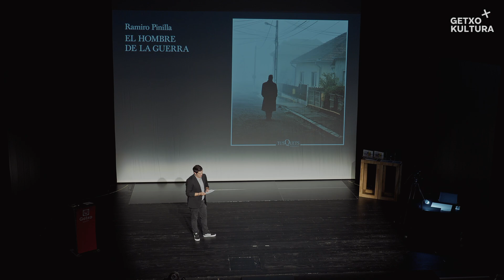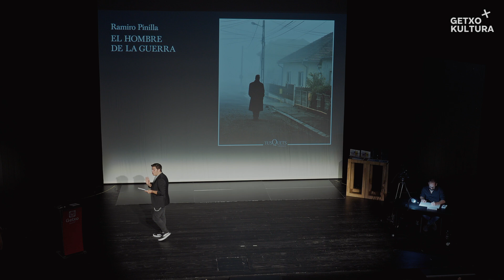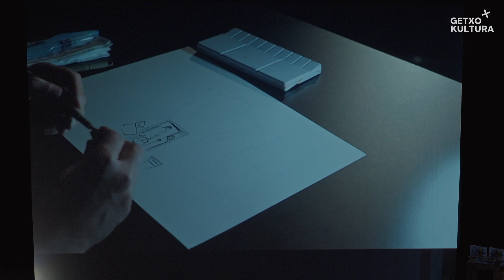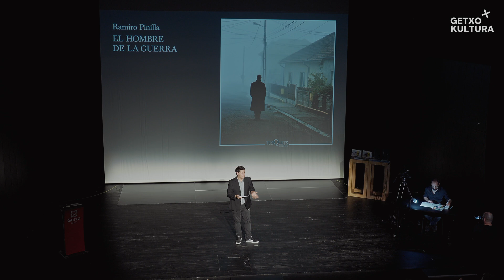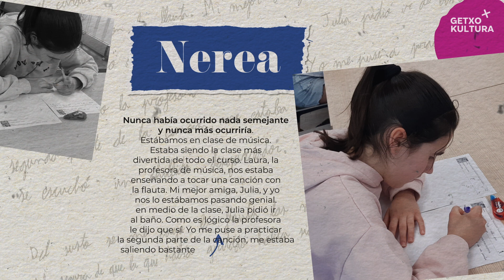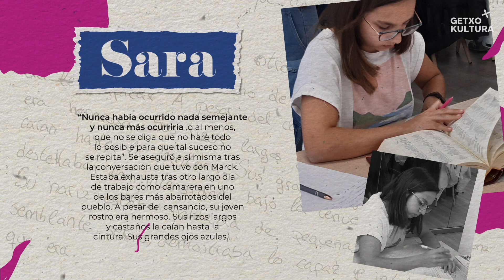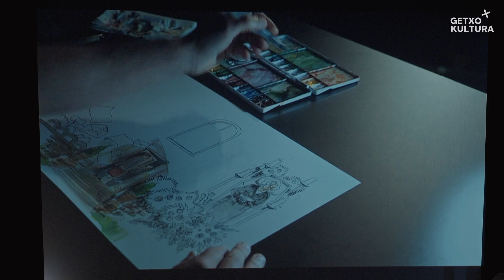Entrega de 7º premios "Ramiro Pinilla" y "Txiki Baskardo" sari banaketa 2024: gala completa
Video que recoge la gala completa de entrega de los premios literarios "Ramiro Pinilla" de novela corta y "Txiki Baskardo" de cuentos infantiles.
Esta gala se celebró en Muxikebarri (Algorta-Getxo) el 13 de septiembre de 2024.
Ganadoras "Txiki Baskardo" haur lehiaketaren irabazleak:
- Ganadora en castellano: Sara Araico Soares.
- Irabazlea euskaraz: Lexuri González-Pinto Kintana.

Ganadores del "Ramiro Pinilla" eleberri laburren lehiaketaren irabazleak:
- Diego Sánchez Aguilar (castellano) por su novela "El órgano"
- Joxe Mari Unanue Echeverria (euskaraz), "Tori mikroplastiko bat" bere eleberriagatik.